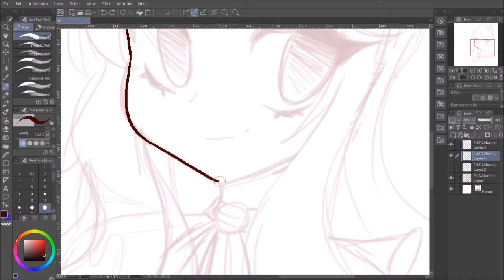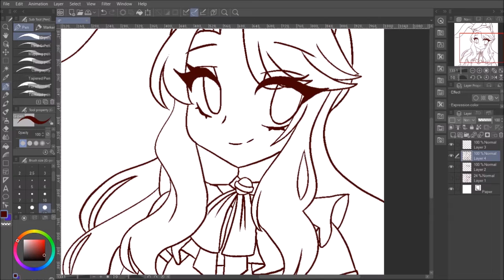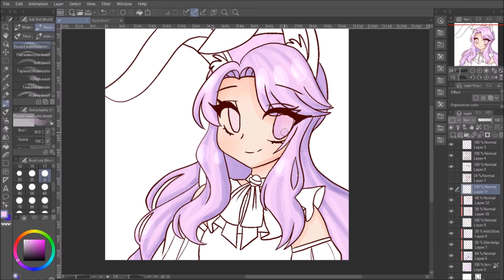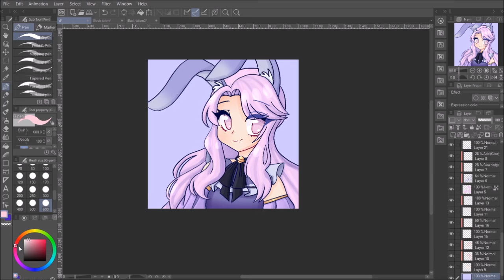.: Speedpaint :. [ VTuber ] Kasa_Usagi/KasasagiUsagi